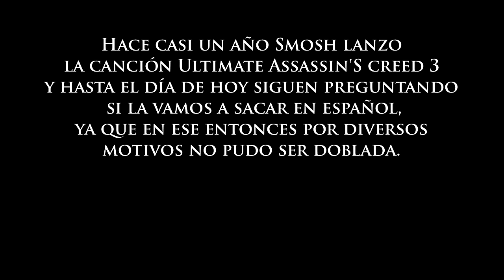ULTIMATE ASSASSIN'S CREED 3 SONG - ¡ESPAÑOL! [Music Video]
Hace casi un año este fue una de las canciones que más han pedido en ElSmosh y como video especial agradeciendo los mas de 600 mil suscriptores finalmente aqui tienen. Esperamos que lo disfruten.

●CREDITS●

Edición de audio: Sebastian Dupont
Adaptación: Doblecero
Cantantes

Produced & Directed by Ian Hecox, Anthony Padilla & Ryan Todd

Music Produced by Peter de Leon & Ryan Todd
Mixed by Peter de Leon
Written by Ian Hecox, Anthony Padilla & Ryan Finnerty

Assistant Director - Frank Cosgriff
Cinematographer - John Alexander Jimenez
Assistant Camera - Phil Mohr, Ivan Harder
Makeup & Wardrobe - Paula Barkley
Asst. Wardrober - Felicia Gomez
Connor Costume - Jackie Goehner

Key Grip/Gaffer - Kerry Sweeney
Grip/Electric - Jon Hooker, Lee Eisenhower

Set Designer - Edward Duffy
Scenic - Lynn Malmburg
Set design PA - Lynne Perry, Nathan Bruner, Jon Hooker, Peter Van Dyke

Art Director - Patrick Egan
Set Dresser - Heidi Boucher
Art PA - Karl Mollohan

Post-production Supervisor - Ryan Finnerty
Editors - Anthony Padilla, Michael Barryte, Ryan Todd
CG & Effects - Michael Barryte & Sney Noorani
Assistant Editor - Justin Dailey
DIT & Colorist - Mike Burton

Key Production Assistant - Brad Westerbeck
Production Assistant - Rachel Behrmann

Casting - Julianne Gabert

●CAST●
Connor Kenway - Anthony Padilla
George Washington - Ian Hecox
British General - Keenan Johnston
Benjamin Franklin - Steven Sommers
General's Mother - Maggie Adair Upton
Angry Commoner - Ernesto S. Bustos
Dancing British Soldier - Travis S. Zeiler
Arrow to the neck soldier - Lee Eisenhower
Ax to the face soldier - Elyjah Wibur

British Guards
Alan D. Beck, Ricky Borba, David Chernyavsky, Dan Fagan, K.C. Farrell, Keith Lowell Jensen, Jason A. Manoogian, Zachary Peters

Dance Choreographer - Joshua Comprendio

Colonial Dancers
Danny Abdon, Green (Chris Gaskell), Cali Kid (Rex Feliciano),jmocak (Jerel Mascarinas), Nitda Cee (Wanitda Chotisen), Candace Roybal

●Special thanks●
The City of Placerville & Kathleen Dodge with the El Dorado Film Commission
The Carry House Hotel
Jim Davies at Shadow Ridge Ranch
HOLY FIRETRUCK! You made it to the end of this description. You deserve a cookie. But which kind would you like?!